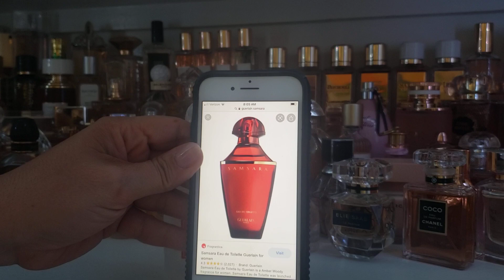SOTD: Samsara by Guerlain, a spicy oriental sandalwood classic